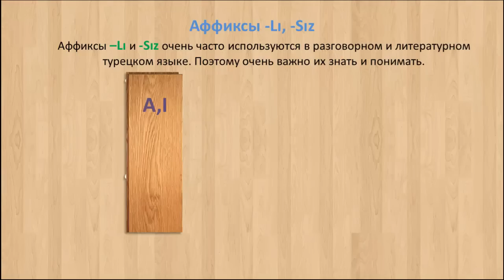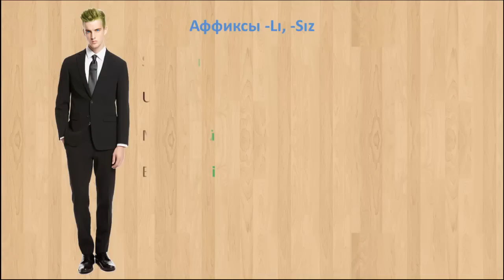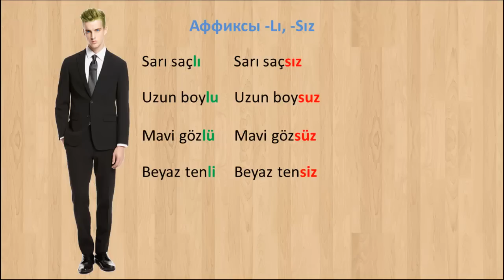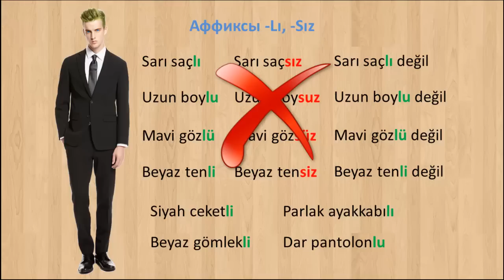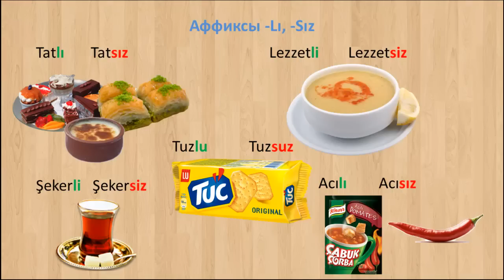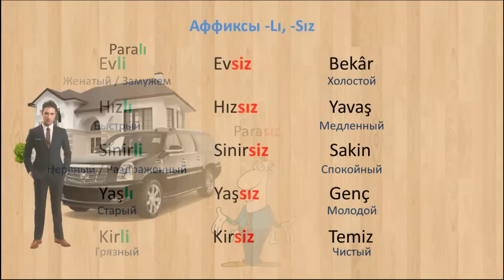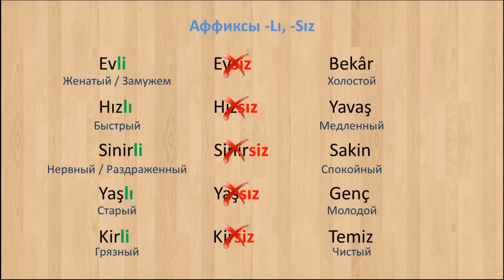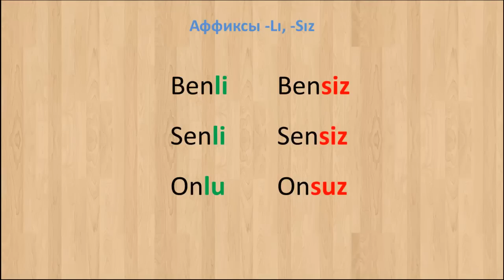Турецкий язык. Урок 14. Аффиксы -lı, -sız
Практичные видеоуроки Турецкого языка!

В сегодняшнем уроке мы научимся применять очень важные словообразовательные аффикса -Lı, -Sız. Эти аффиксы повседневно используются в турецком языке.

Так же вы можете посмотреть следующие уроки:

Турецкий язык. Урок 2. Правило гармонии. Часть 3. Аффиксы